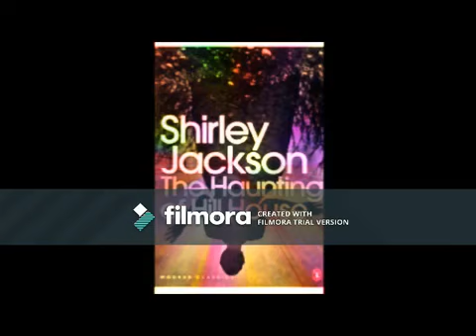The Haunting of Hill House, by Shirley Jackson (chapter 5)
red by Sidney Q. Wulfensteiner